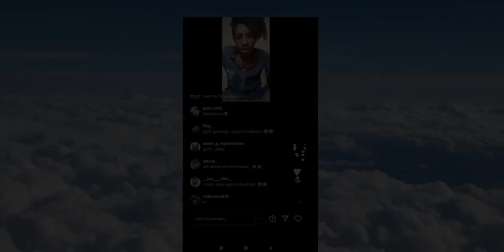Akshay vlogger 🔥mass reply to Lijoos 🔥| Thug life 😂 | A4 creation